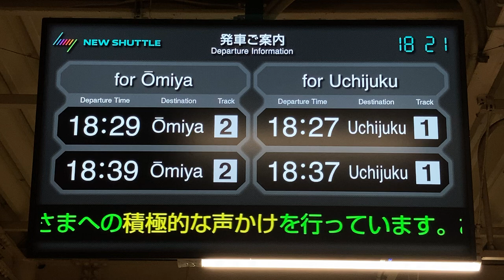ニューシャトル東宮原駅 改札口 LCD発車標(発車案内ディスプレイ)